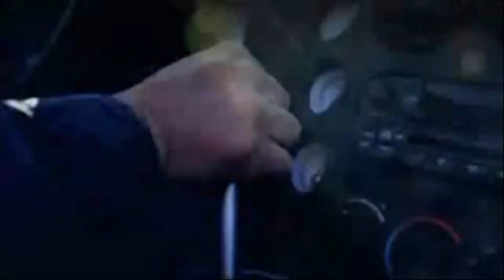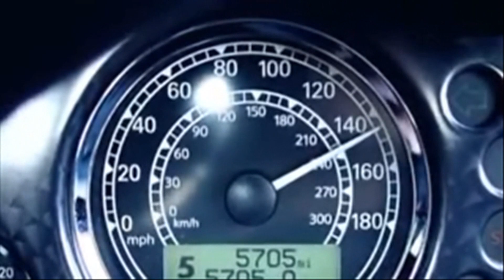Top Gear US Promo Trailer featuring Rockstar Jason Nevins Remix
Trailer that I made using clips from history channel.

Top Gear US Promo Trailer featuring Rockstar Jason Nevins Remix uk original tanner foust rutledge wood adam ferrara richard hammond james mayes jeremy clarkson back new season exclusive first look sneak preview history made every day theme chevy dodge ford aston martin db9 bentley maybach bmw mercedes alfa romeo ferrari russian porsche lamborghini smart car hybrid muscle

mlb 2k11 roy halladay cover unwrap game play exclusive detroit tigers phillies yankees red sox ty cobb ernie harwell baseball live video game review sports the show gameplay commentary xbox 360 sony microsoft hack cheat tutorial first impressions The show 11 playstation ps3 videos on youtube machinima games yankees red sox video baseball  foot ball golf basketball nintendo 3ds wii fantasy spring training pitchers catchers dodgers nationals gaming widescreen championship  highlight

Tourettes guy batman danny the tourettes knight joker harvey dent two face night movie heath ledger bruce wayne dark asylum begins robin rises alf best of pissed off puerto rican son like father tuba dad colgate toothpaste randy travis new total salt chewbacca bob saget full house colgate toothpaste alf on DVD family commercial griffin spot dance gold advertisement television funny prank best of deleted scenes the return comeback dead death ass shit piss tit dirt damn balls sack dick you bitch hell hole

The Tourettes Guy new danny total salt chewbacca bob saget full house colgate toothpaste alf on DVD family commercial griffin spot brian dance gold advertisement dylan television funny prank best of deleted scenes the return comeback dead death ass shit piss tit dirt damn balls sack dick you bitch hell hole gingers do have souls not calls police long legged pissed off puerto rican holy
The Tourettes Guy new danny total salt chewbacca bob saget full house colgate toothpaste alf on DVD family commercial griffin spot brian dance gold advertisement dylan television funny prank best of deleted scenes the return comeback dead death ass shit piss tit dirt damn balls sack dick you bitch hell hole gingers do have souls not calls police long legged pissed off puerto rican holy wall night rip face getting better highway dancing

Rob Dyrdek Robert Christopher Boykin Big Black chris pfaff drama the chunky boyz big cat wipe out scott pfaff laird hamilton danny way jeremy k larner channel tony turbo fantasy factory rob and big show bam bam episode skateboard foam pit dirtbike accident crash I am not a whore mtv mtv2 cancun bobby light lite t rex justin bieber at fantasy factory safe spot skate spot
Rebecca Black DIES In Freak Accident (REAL) Friday parody brocks dub exclusive release leaked footage Justin Bieber baby oh never say selena gomez tabloid news gossip shane dawson tmz coverage what the buck show smp films justin bieber water bottle katie couric hair relationship car accident explosion rebecca black friday mcgoiter trizzy66 interview hollywood crash outtakes music joke laughs humor chase police fred time crashes youtube singing actress television show actor famous entertainment interviews televisa "spanish tv"
Twilight Saga Eclipse Review Kristen Stewart Robert Pattinson Taylor Lautner Bella Swan Team Jacob Edward Charlie's Moustache Spoilers recap What the Buck Alice Cullen Nikki Reed Ashley Greene Michael Buckley YouTube movies comedy funny entertainment news
Justin Bieber baby oh never say never selena gomez e tabloid news gossip shane dawson tmz news coverage what the buck show smp films justin bieber water bottle katie couric hair relationship car accident explosion rebecca black friday brocks dub mcgoiter Twilight Saga Eclipse Review Kristen Stewart Robert Pattinson Taylor Lautner Bella Swan Team Jacob Edward Alice Cullen Nikki Reed Ashley Greene Michael Buckley YouTube movies comedy funny entertainment news